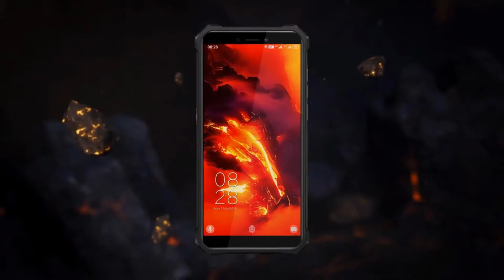OUKITEL WP5 Pro IP68 Waterproof Smartphone Specs And Review Price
OUKITEL WP5 Pro Price - Compare Prices - Buy Online :

OUKITEL WP5 Pro IP68 Waterproof Smartphone 8000mAh Android 10 Triple Camera Face/Fingerprint ID 5.5 inches 4GB 64GB Mobile Phone